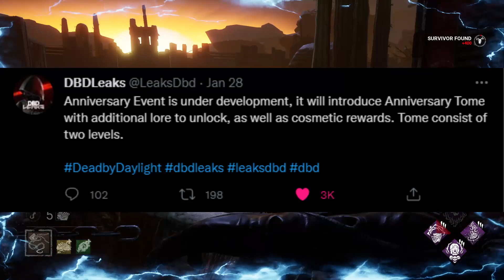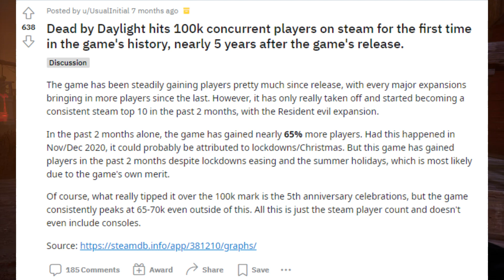DBD The Ring PTB Date!, Springtrap Anniversary Death Tome?!, Charm Theory?! - Dead by Daylight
Thank ya'll for watching, love ya'll!!